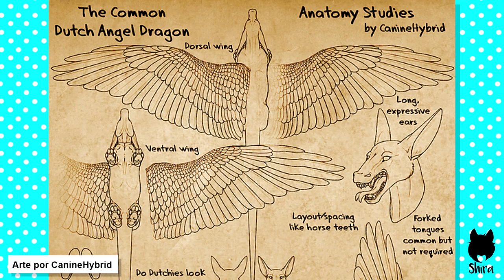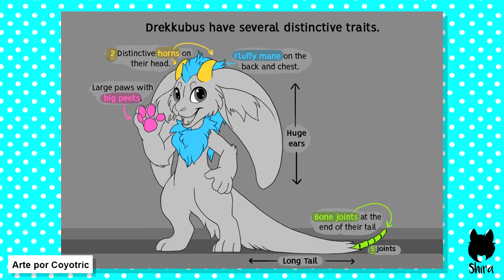ESPÉCIES ORIGINAIS NO FURRY FANDOM (Dutch Angel Dragon, Drekkubus, Primagen e Protogen)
Olá! Peludos e pessoas!
No Furry Fandom a criatividade não tem limites, então eu trouxe outro vídeo para provar isso!
Hoje iremos discutir sobre as espécies originais no Furry Fandom, as quais neste vídeo saberemos mais sobre: Dutch Angel Dragon, Drekkubus, Primagen e Protogen.
Além disso, vamos nos aprofundar sobre as categorias das espécies originais que são: Espécies abertas, semiabertas e fechadas.

Aprecie!

Miniatura:

Mambo, Arte por Coyotric
Telephone, Foto por Sparkypics
Primagen, Arte por blitzdrachin